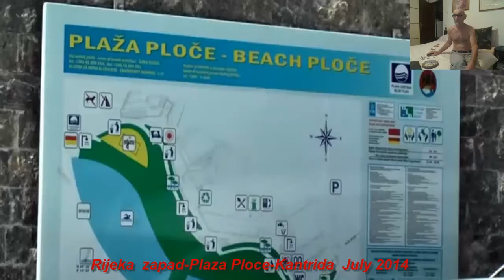Rijeka zapad Plaza Ploce Kantrida July 2014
Plaza Ploce Kantrida Rijeka